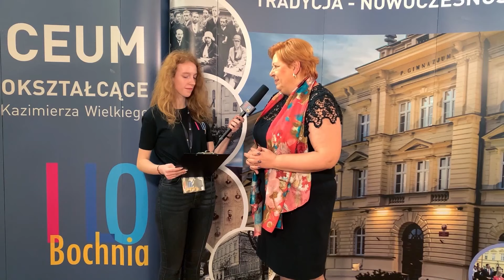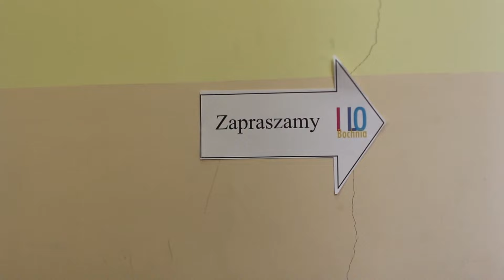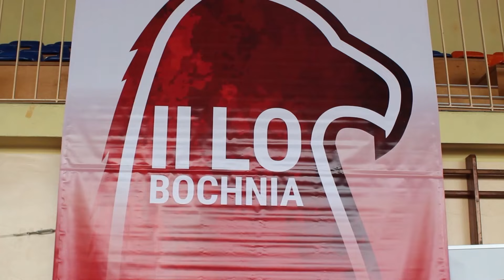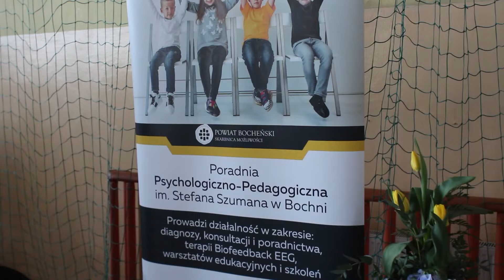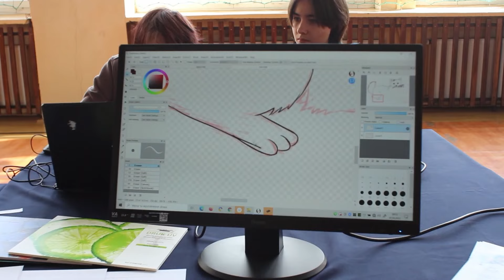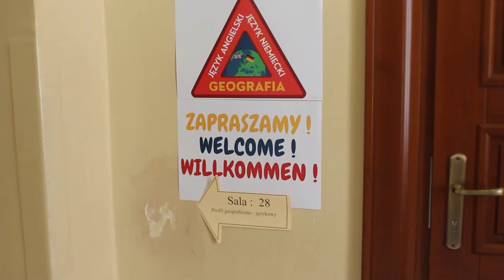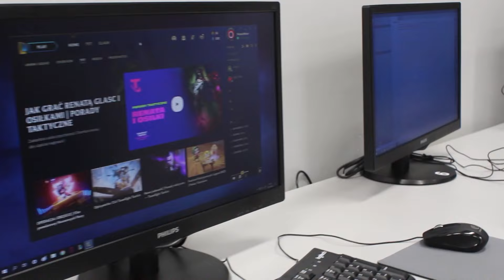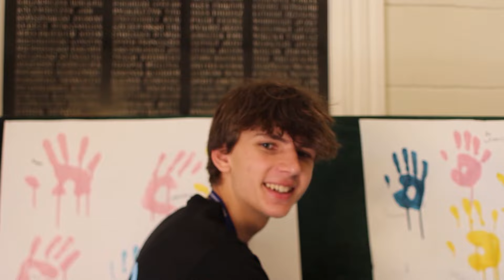Targi edukacyjne powiatu bocheńskiego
W dniach 7 i 8 kwietnia w naszej szkole odbyły się targi edukacyjne, na których ósmoklasiści mogli zapoznać się z ofertą edukacyjną szkół z całego powiatu bocheńskiego. Zachęcamy do obejrzenia filmu z tego wydarzenia.

Jeśli chciałbyś dowiedzieć się więcej o I LO w Bochni to zachęcamy do obejrzenia filmu promocyjnego: Chodź do "starego"

00:00 Wstęp
00:20 Wywiad z dyrektor I LO
01:35 Wywiad ze starostą powiatu bocheńskiego
03:38 Wywiad z ósmoklasistami
04:58 Wywiad z wicestarostą powiatu bocheńskiego
06:45 Lekcje pokazowe z fizyki i matematyki
07:48 Lekcje pokazowe z biologi
08:20 Lekcje pokazowe z chemii
08:45 Lekcje pokazowe z profilu językowego
09:14 Lekcje pokazowe z profilu humanistycznego
10:03 Lekcje pokazowe z geografii
10:41 Lekcje pokazowe z niemieckiego i angielskiego
11:23 Lekcje pokazowe z informatyki
11:54 Wycięte sceny
14:00 Koniec

Strona szkoły - 1lo.bochnia.pl